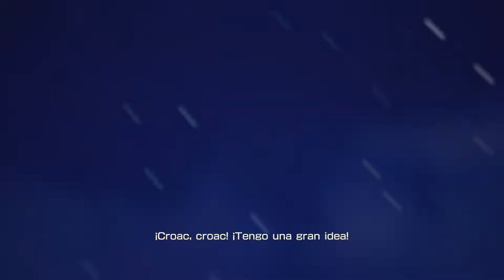My Hero One's Justice 2: Todas las Intros.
Muy buenas mis queridos mortales, todas las intros de todo los personajes My Hero One's Justice 2.